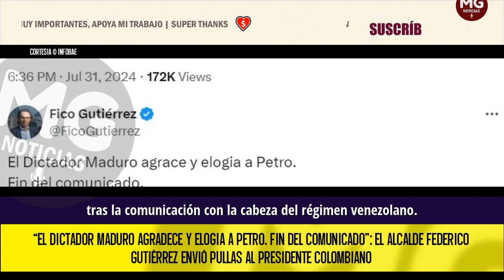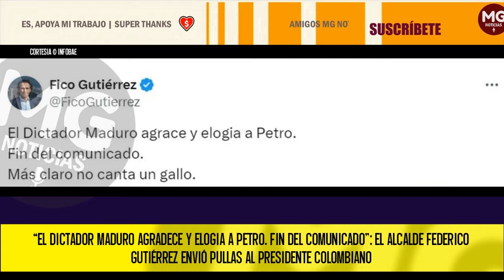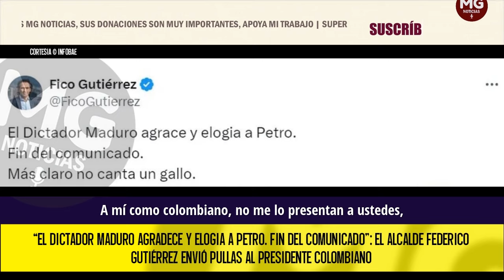FIN DEL COMUNICADO 🚨 EL DICTADOR MADURO AGRADECE Y ELOGIA A PETRO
“El dictador Maduro agradece y elogia a Petro. Fin del comunicado”: el alcalde Federico Gutiérrez envió pullas al presidente colombiano tras la comunicación con la cabeza del régimen venezolano
El alcalde de Medellín ha sido uno de los más recios críticos por la posición de Gustavo Petro frente al presunto fraude en las elecciones de Venezuela.
INFOBAE